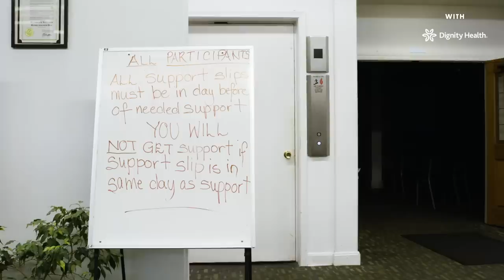How Running Is Helping the Homeless Get Back on Their Feet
Manuel Navarro used to hate running. Now, he loves it because it’s helping him get his life back on the right path. A former drug dealer who spent time in prison, Manuel is a member of Back on My Feet, a nonprofit that integrates running into its program to combat homelessness in 12 major cities. Manuel, who lives in San Francisco, meets his running partner and Back on My Feet volunteer, Pete Roller, three times a week. He feels empowered by the combination of exercise and encouragement.

“No one runs alone on our morning runs. Everyone runs together. This isn’t running with your headset in and you’re just doing your thing on your own. This is about running with someone else in the community. This is about supporting each other through whatever might be going on in any of your lives, whether it’s a member or volunteer,” said Katy Sherratt, CEO of Back on My Feet.